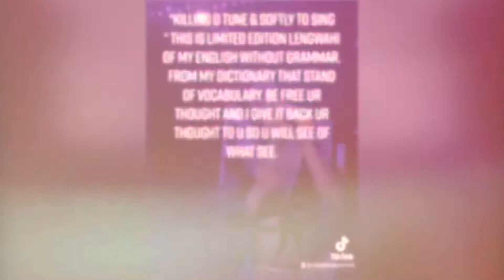My Legacy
Legacy of my family # EKG Production LLC songwriter and music composer : EDEN MOORE